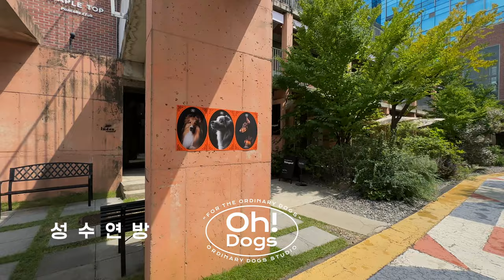성수동 사진전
안녕하세요,
오디너리독스 스튜디오 입니다.

이번에 오디너리독스의 사진전을 하게 되었습니다.

장소는 성수동에 있는 성수연방 의 3층에 있는 천상가옥 이라는 카페입니다.

그동안 오디너리독스가 촬영했던 사진들을 골라
전시를 하게 되었습니다.

인스타나 블로그에서 사진을 보다가
종이에 직접 인쇄한 사진들을 보면
엄청난 디테일에 깜짝 놀라실거에요!

앞으로도 이런 전시가 많아져
많은 사진들을 직접 보여드렸으면 좋겠습니다 ^^

[ 오디너리독스 사진전 ]
장소 : 서울 성동구 성수이로14길 14 A동 3층 (천상가옥)
기간 : 2023년 8월 22일 - 9월 2일